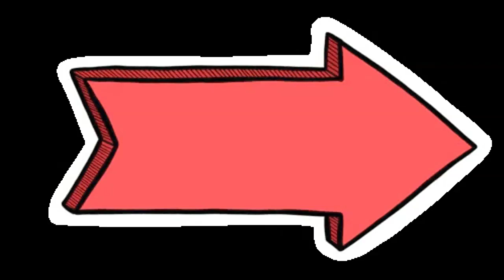10 Primeros ganadores del premio Frambuesa de oro al peor guion